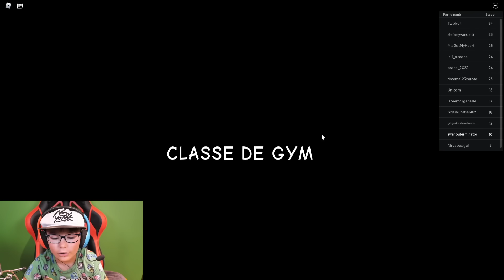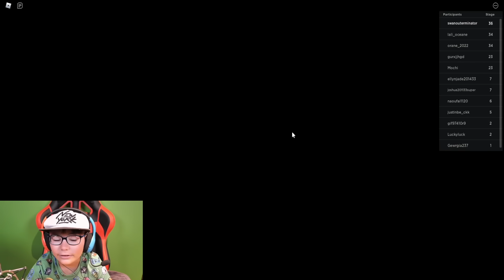JE DOIS M'ÉCHAPPER DU GROS PROFESSEUR À L'ÉCOLE DE ROBLOX !! (Escape School Obby - Roblox Game Play)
C'est parti !